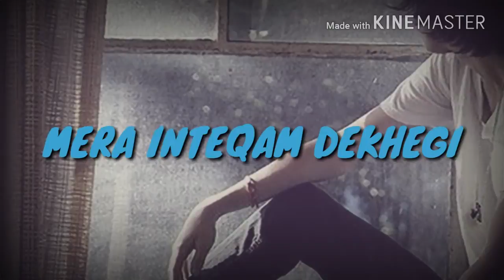Sad love whatssp stuts